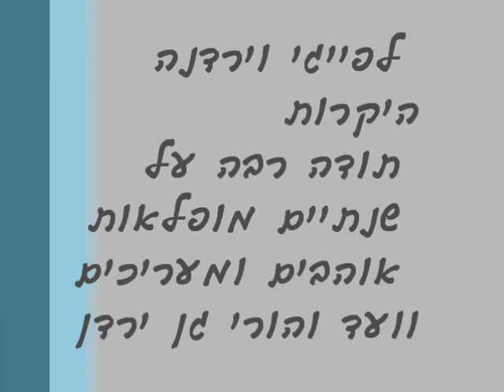מחזור א גן ירדן תשעד תשעה